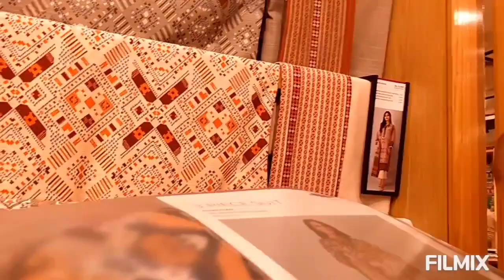khaadi New winter collection 2021/Karndi,embroidery,Marina Khadar/Khaadi unstiching/Khaadi Sale